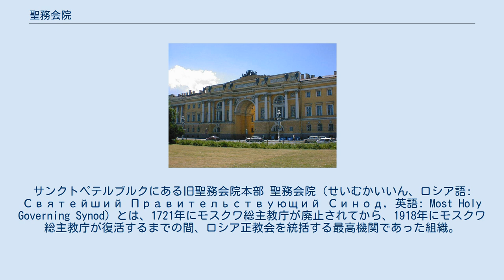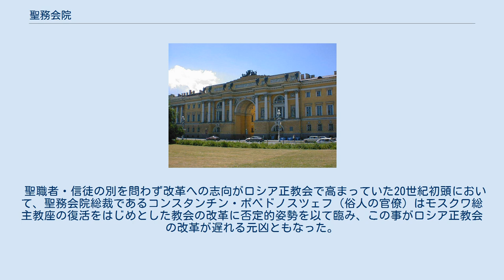聖務会院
サンクトペテルブルクにある旧聖務会院本部 聖務会院（せいむかいいん、ロシア語: Святейший Правительствующий Синод, 英語: Most Holy Governing Synod）とは、1721年にモスクワ総主教庁が廃止されてから、1918年にモスクワ総主教庁が復活するまでの間、ロシア正教会を統括する最高機関であった組織。
聖務会院の管轄範囲は教会の全ての問題に及び、世俗の領域の一部にまで及んだ。
 モスクワ総主教が不在であった1700年から1917年を、ロシア正教会史では"Синодальный период"（聖務会院時代）と呼ぶ（聖務会院設置年の1721年からに「聖務会院時代」の呼び名を限定する場合もある）。
 日本語では宗務院とも訳されたり、単に「シノド」と片仮名で転写されて呼ばれたりする例も散見される。
 但し「シノド」「聖シノド」は普通名詞であって、本項で扱う聖務会院のみを意味する用語では無い事に注意が必要である。
「シノド」が何を意味しているかは、文脈に左右される。
 聖務会院はピョートル1世によって1721年1月25日、ピョートル大帝による教会改革の一環として設置された。
その設置に伴い、総主教庁は廃止された。
聖務会院は教会側の人間と、教会に関係のない皇帝に任命された人間によって構成された。
この中にはサンクトペテルブルク府主教、モスクワ府主教、キエフ府主教、グルジアのエクザルフが居た。
当初は12人の教会側のメンバーがいたが、この数は歴代皇帝達によってしばしば変更された。
 ツァーリの絶対権力の下に置かれ世俗の人間も含んだ聖務会院によって教会を統括するシステムは、ピョートル1世の西欧視察によって英国国教会とドイツのプロテスタント教会に範が求められたものであり、正教会に前例の無い存在であった。
このためロシア正教会も含めた現代の正教会からは、ピョートル1世およびその教会改革と、その結果生み出された聖務会院に対する評価は著しく低い。
 聖職者・信徒の別を問わず改革への志向がロシア正教会で高まっていた20世紀初頭において、聖務会院総裁であるコンスタンチン・ポベドノスツェフ（俗人の官僚）はモスクワ総主教座の復活をはじめとした教会の改革に否定的姿勢を以て臨み、この事がロシア正教会の改革が遅れる元凶ともなった。
 ^ Синодальный период 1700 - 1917 гг. （Церковно-научный центр «Православная Энциклопедия» ）（ロシア語） ^ Синодальный период （Храм Рождества Иоанна Предтечи на Пресне）（ロシア語） ^ (高橋 1980, pp. 143-145) ^ (クレマン 1977, p. 31) ^ 高橋保行『迫害下のロシア教会』（39頁から60頁）教文館、1996年　ISBN 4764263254